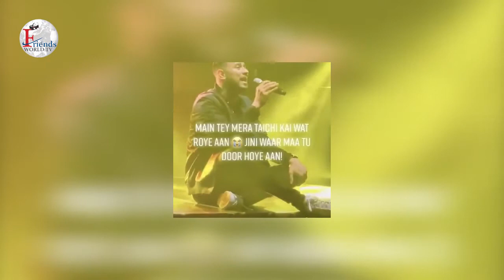I Hope the Coming Years Bring Even More Happiness and Health, Sambhi Inderpreet Ji